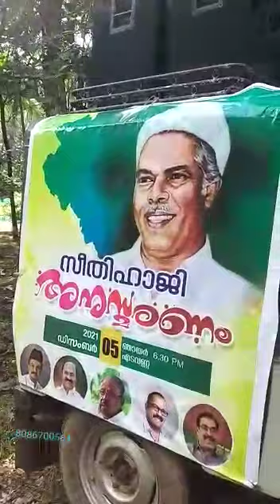സീതി ഹാജി അനുസ്മരണ അനൗൺസ്മെന്റ്... അഷ്റഫ് എടവണ്ണ മനോഹരമായ ശബ്ദത്തിൽ..